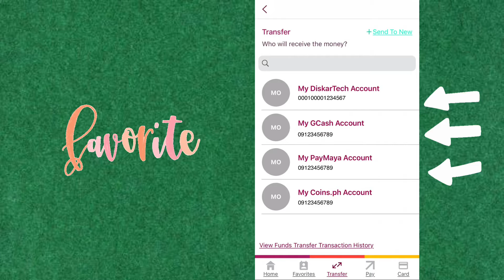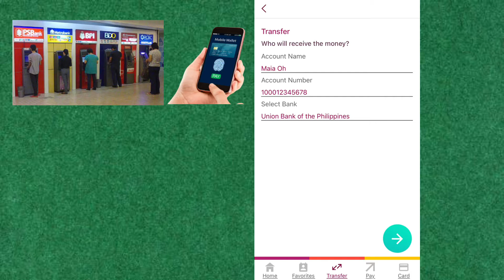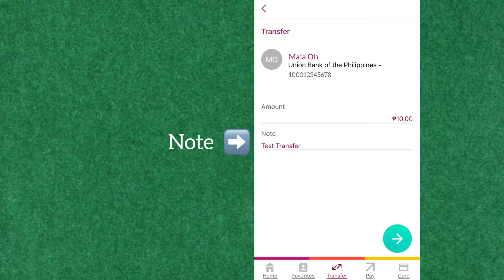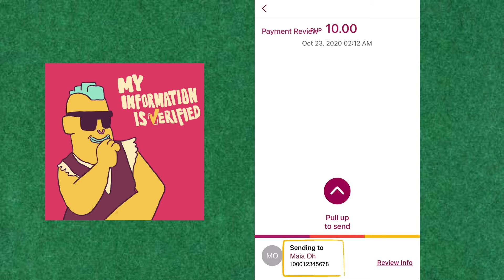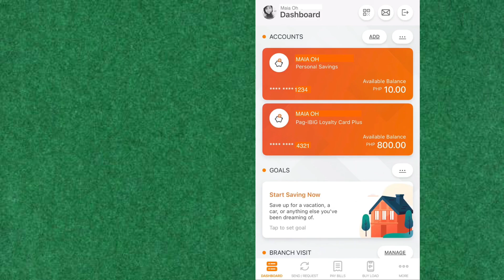KOMO PH TO UNION BANK OF THE PHILIPPINES | HOW TO TRANSFER FUNDS VIA INSTAPAY | STEP-BY-STEP GUIDE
How to transfer funds from Komo by EastWest to Union Bank of the Philippines via Instapay?

Here is a step-by-step guide on how to transfer funds from Komo PH to Union Bank of the Philippines. The funds transfer is realtime with InstaPay.

KOMO PH: CASH-IN, DEPOSIT OR TRANSFER FUNDS FROM BANK VIA INSTAPAY | SECURITY BANK MOBILE APP UPDATE

KOMO PH TO COINS.PH | COINS.PH TO KOMO PH | HOW TO TRANSFER FUNDS VIA INSTAPAY | STEP-BY-STEP GUIDE

KOMO PH TO GCASH | GCASH TO KOMO PH | HOW TO TRANSFER FUNDS VIA INSTAPAY | QUICK STEP-BY-STEP GUIDE

KOMO PH TO PAYMAYA | PAYMAYA TO KOMO PH | HOW TO TRANSFER FUNDS VIA INSTAPAY | STEP-BY-STEP GUIDE